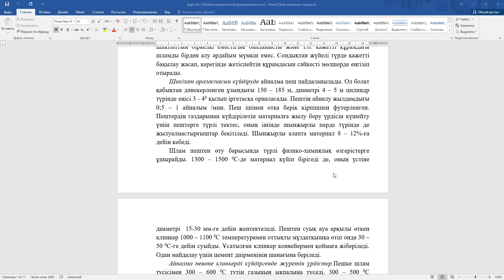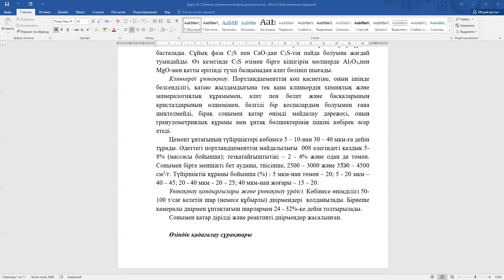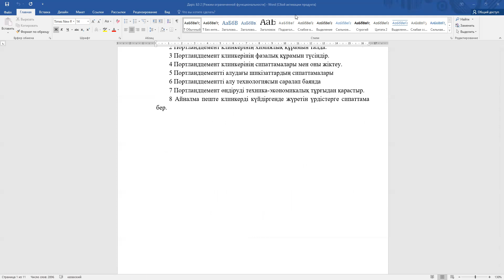Бакалавриат_Байланыстырғыш заттар_ПСК_4 семестр_Гидравликалық байланыстырғыш заттар